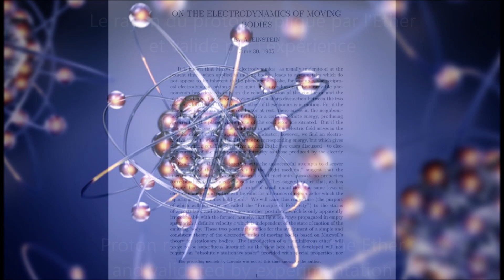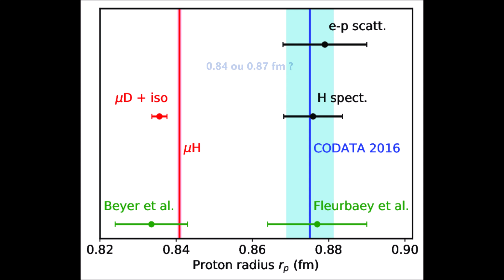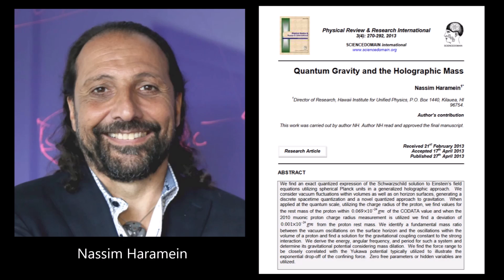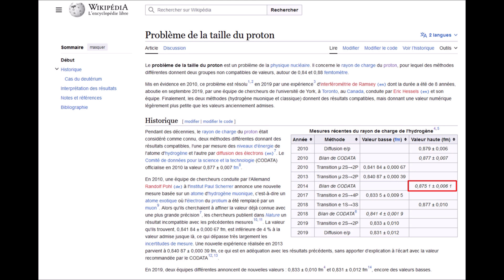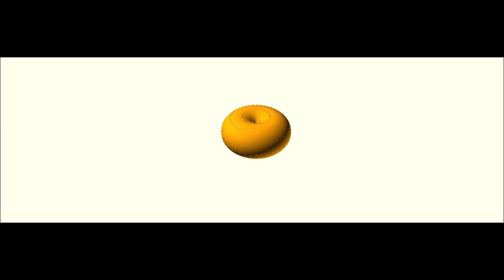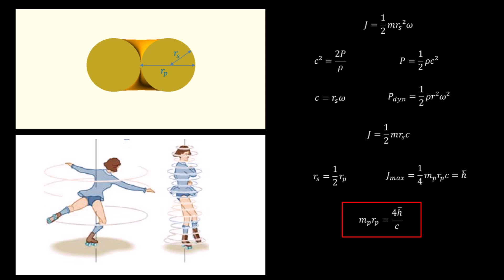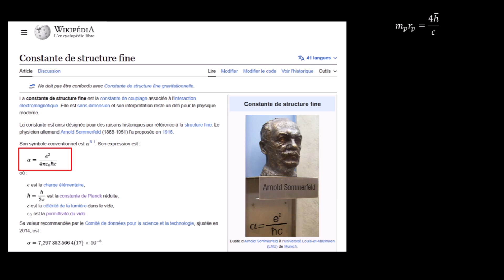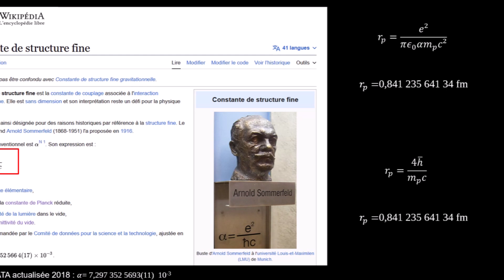[89] Le rayon du proton expliqué par l'éther / Proton radius explained with the aether (subtitled)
Démonstration de la valeur théorique du rayon du proton à partir de la physique de l'éther et validation par la mesure officielle CODATA de la constante de structure fine "alpha".

Demonstration of the theoretical value of the proton radius from aether physics and validation by official CODATA measurement of the fine-structure constant "alpha".